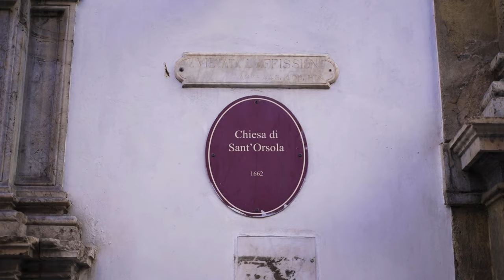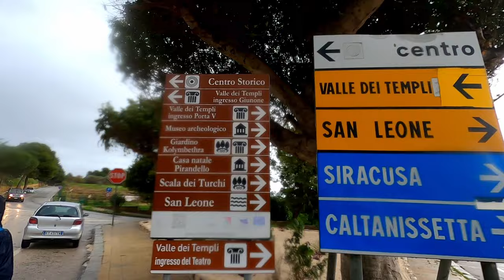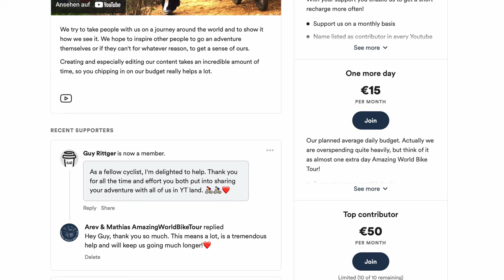1st cultural shock, the Mafia & new friends | A world bike tour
Cycling around the world is a crazy adventure. Now we explore Sicily, Italy by bicycle. Problems force us to change plans, again. It's December and we want to spend Christmas together with other cyclists.

We take you with us on a bicycle journey around the world and show it how we see it. We hope to inspire more people to go a great adventure themselves or if they can't, to get a sense of ours.

We spend a huge amount of time, effort and money on creating our content, so any contribution you can give is helping us to continue our project a little while longer.

It really helps to make our channel more visible and thus enables us to continue chasing our dream. If you know other bicycle enthusiasts you can also SHARE our video :) Thank you so much for your help.

We made the investment and are now very happy owners of two durable and comfortable ultra lightweight camping chairs: the Helinox Chair Zero

Arev & Mathias